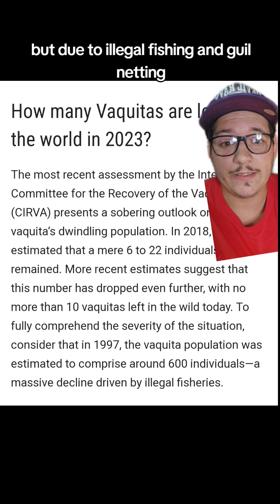The Vaquita is basically extinct pt. 1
The Vaquita is nearly extinct